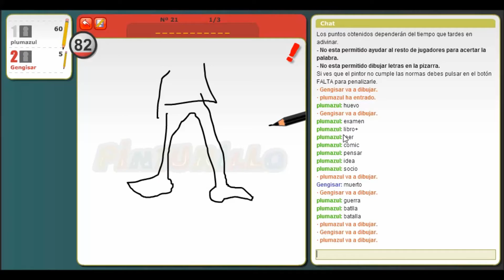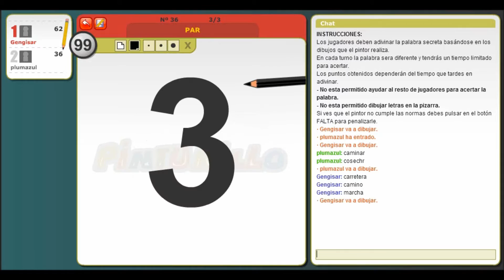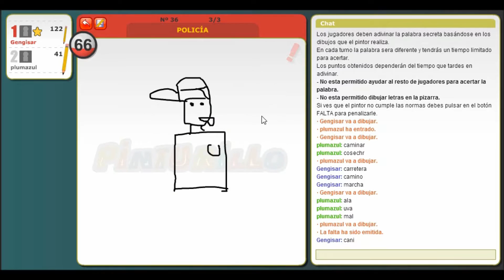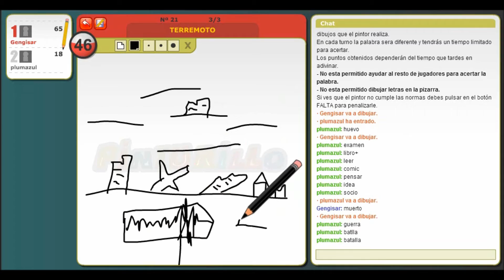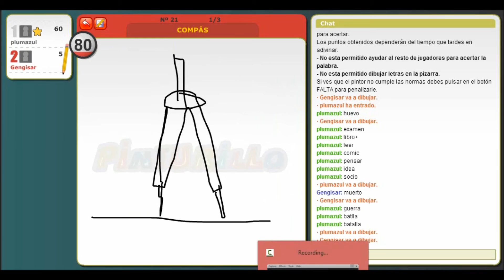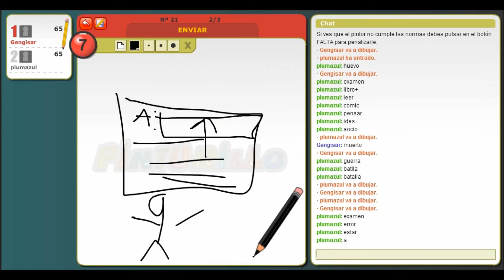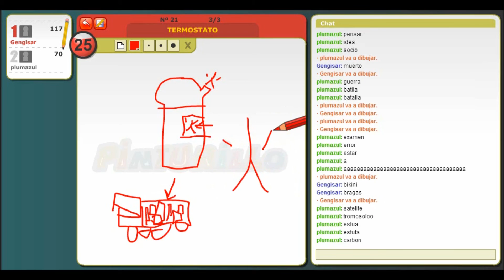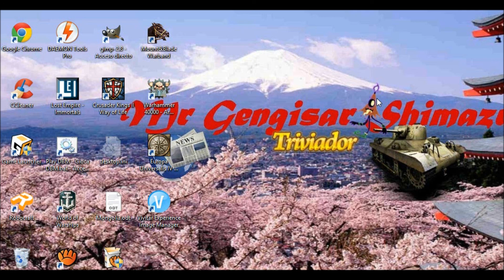PINTURILLO 2 - ¿UN PENE?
Vídeo (Gameplay) de Pinturillo 2 ¿Un Pene?. Drawinary o Pictionary Online vuelve con Pinturillo 2. ¿Dibujaremos algún pene?

¿Que os ha parecido este Gameplay de Pinturillo 2 - Un Pene?